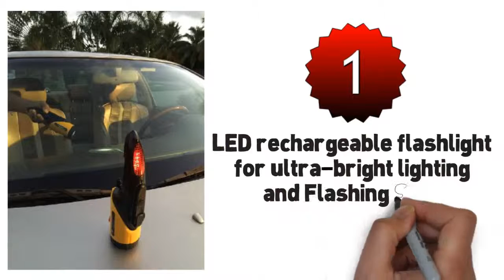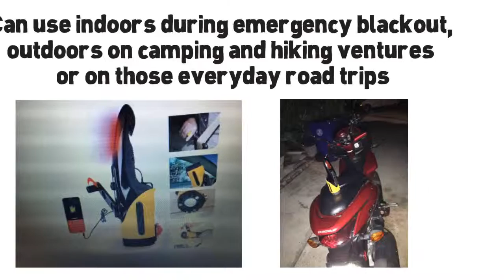Multi Function Dynamo Flashlight SV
This Advanced Auto/Car Safety multi-tool is capable of performing seven unique functions as follows:

1. The LED RECHARGEABLE FLASHLIGHT PROVIDES ULTRA BRIGHT LIGHTING.
2. A FLASHING SOS RED BEACON LIGHT acts as warning light in emergencies.
3. THE POWERFUL MAGNET ALLOWS HANDS FREE USE. Ideal for Car, Home, Camping, Hunting and Outdoor and Survival Bugout Bags.
4. Convenient to use THE HAND CRANK DYNAMO SYSTEM TO RECHARGE its inner chargeable battery which reserves electricity. No need for batteries.
5. CHARGE MOBILE DEVICES USING USB cable. Simply connect the phone to the flashlight, hand crank to charge phone for emergencies.
6. WINDOW/GLASS BREAKER breaks glass for easy escape.
7. SEAT-BELT CUTTER  used as escape/rescue tools in emergency situations for easy escape.